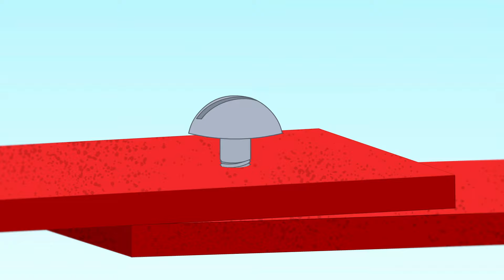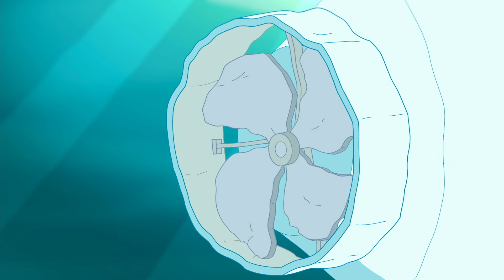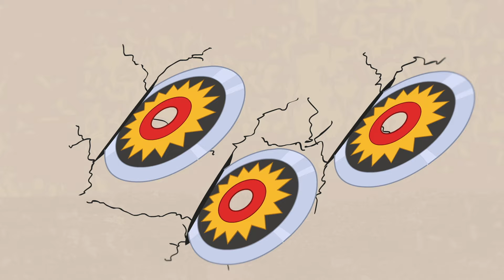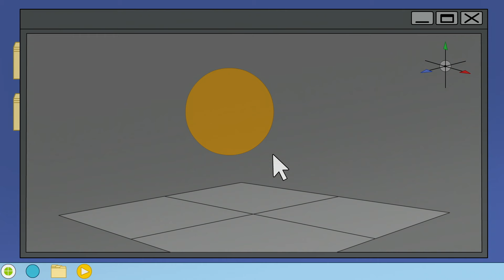Polly Pocket | EN EĞLENCELİ ANLAR | 2 saatlik Polly Pocket | Çizgi Filmler